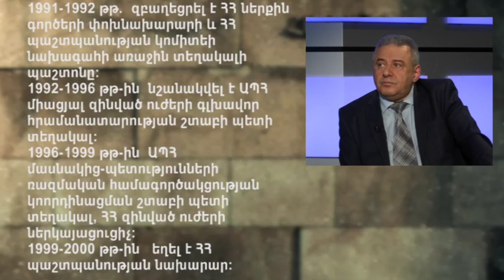Հիմնաքար/ Ապրիլյան պատերազմի տարելիցը/ 05.04.17